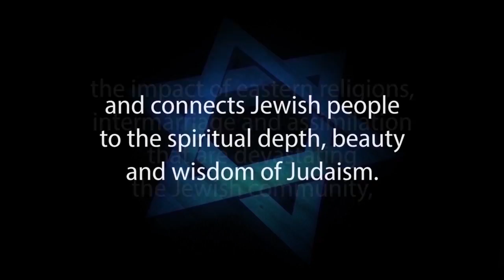GENESIS 3:15 - WHO IS THE SEED OF THE WOMAN?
GENESIS 3:15 – WHO IS THE SEED OF THE WOMAN – by Rabbi Michael Skobac – Jews for Judaism

GENESIS 3:15 THE SEED OF THE WOMAN (Reply2 One for Israel Maoz Messianic Jews for Jesus & ASKDrBrown

A FINAL WORD TO JEWS EXPLORING CHRISTIANITY – Part 11 OF 11 of Jews and Jewish Christianity: A Jewish Response to the Missionary Challenge. This video was produced to persuade Jews for Jesus, Messianic Jews and Hebrew-Christians to take another look at the issues of Jewish Christianity.